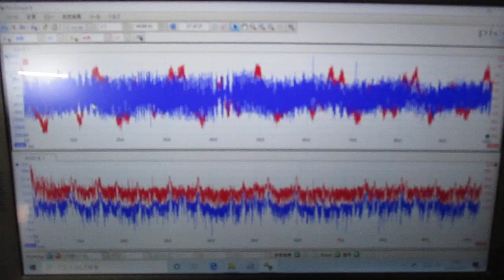超音波を利用した「振動計測技術」 ultrasonic-labo